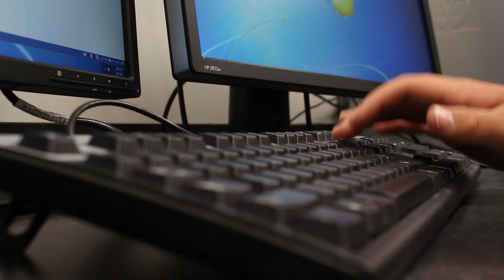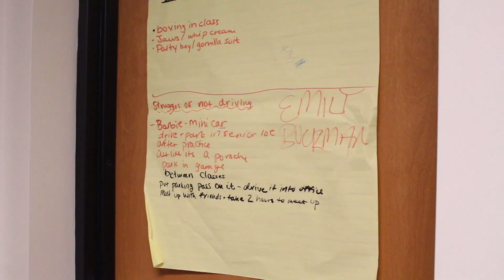Share a Coke - Short Film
Short Film Written and Directed by Jack McCabe